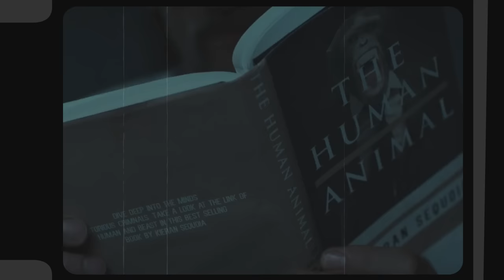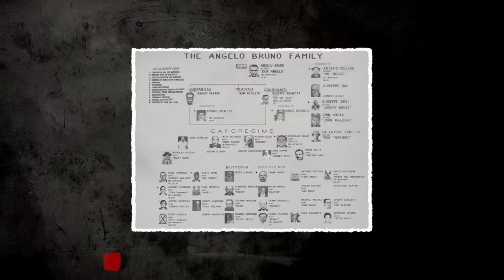How Were Mafia Members Treated In Prison